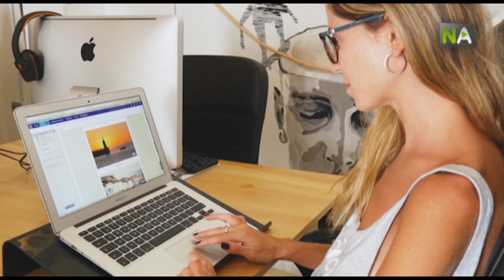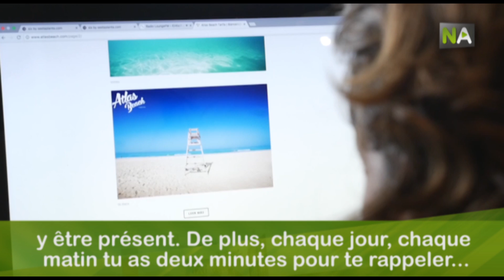NA Un jeune entrepreneur apporte la plage chaque matin à votre bureau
Rapprocher la plage à chaque bureau. L’idée de Manuel Caminero s’est convertie en réalité avec son projet Atlas Beach, un service de mailing quotidien et gratuit, avec lequel, des milliers de souscripteurs du monde entier reçoivent des photos de la plage de Tarifa, des informations sur l’état des vagues et la prévision météorologique. Une initiative entrepreneuriale qui a déjà plus de 4.000 adeptes.